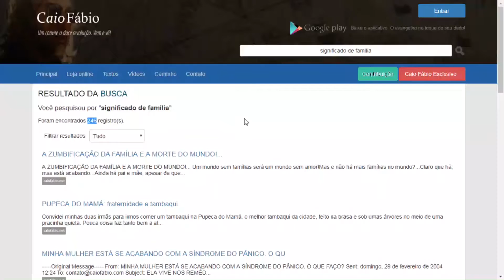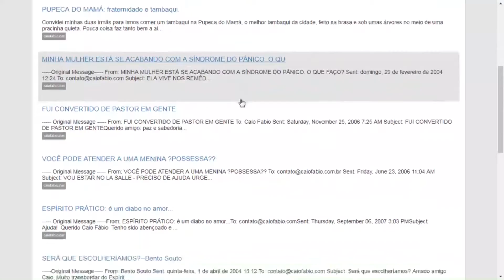Não sei quem foi meu Pai: A história deste vazio está perdoada na minha vida!